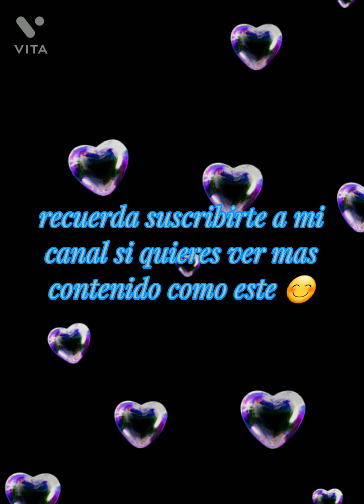TODAVÍA ME AMAS ( INDRASAKU ) ◇♡◇♡